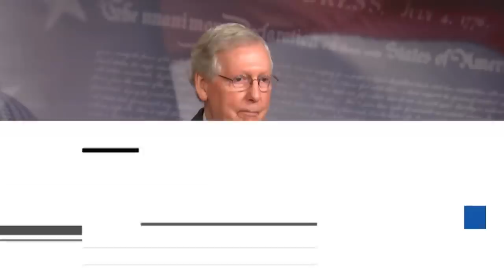Russ Feingold: Replacing Donald Trump Is What 2020 Is 'All About' | The Beat With Ari Melber | MSNBC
Democratic leaders say their first vote will be on a wide-ranging bill to strengthen Democratic institutions. Ari Melber breaks down how the potential bill focuses on restoring part of the voting rights act, taking away power from state lawmakers to gerrymander districts and requiring potential candidates to release their tax returns. Former Senator Russ Feingold tells Melber that “replacing Donald Trump in 2020 is what it’s all about” because the American people want “the rule of law restored”.